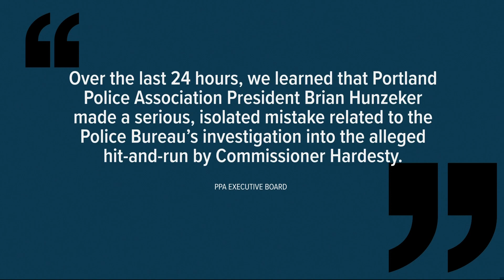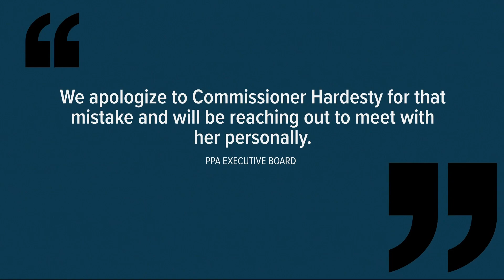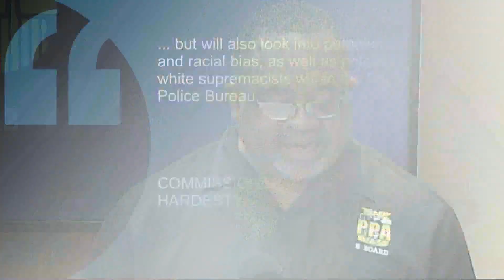Portland police union president resigns after ‘serious mistake’ related to false accusations against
Brian Hunzeker has resigned. The union has not fully explained his involvement in the false allegations.

The president of the Portland Police Association (PPA), Brian Hunzeker, has resigned following what the union’s executive board described as a “serious, isolated mistake related to the police bureau’s investigation into the alleged hit-and-run by Commissioner [Jo Ann] Hardesty.”

Earlier this month, Commissioner Hardesty was wrongly accused of being the driver in a hit-and-run crash. Hardesty issued a strong denial of the allegation and said someone was trying to harm her reputation. Portland police later said she was not a suspect.